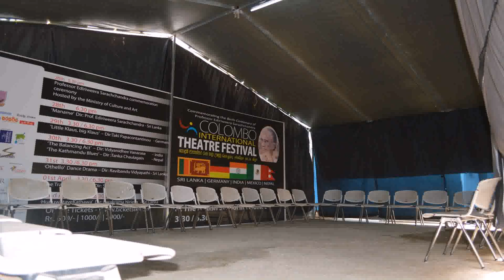Buy Car NY 5% DP